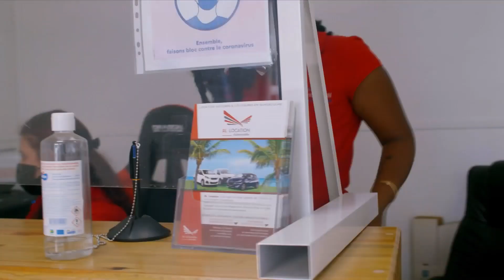Route du Rhum destination Guadeloupe. Jorlan MORISSET Mister France Guadeloupe 2022 à saint Malo